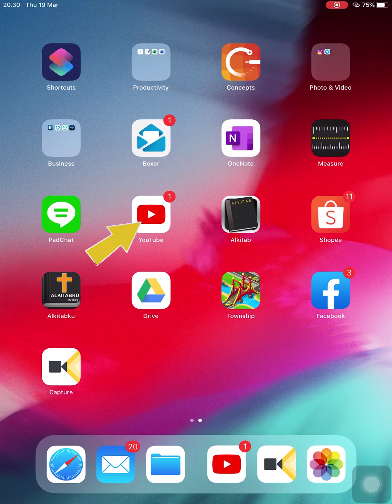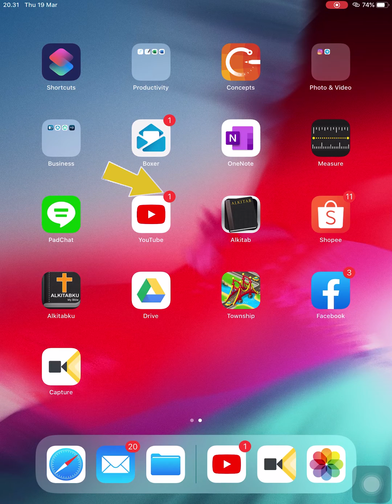[TUTORIAL] Cara Akses Live Streaming GKY Mangga Besar - Indonesia